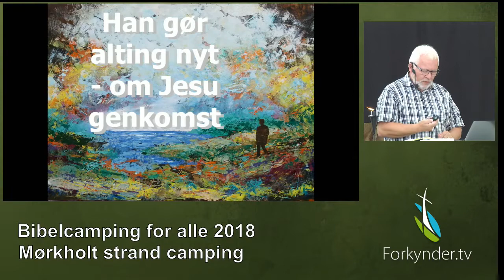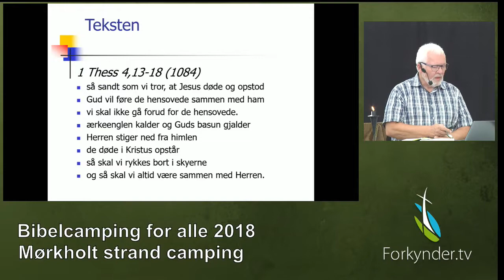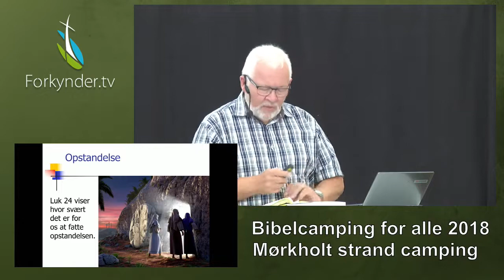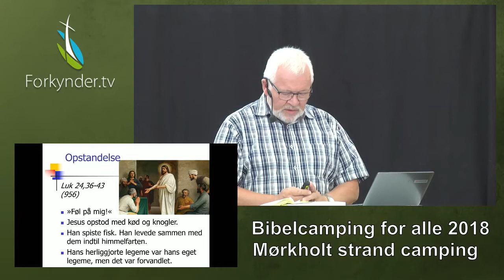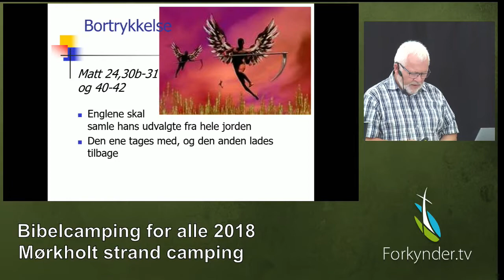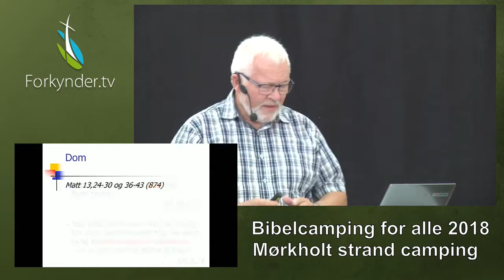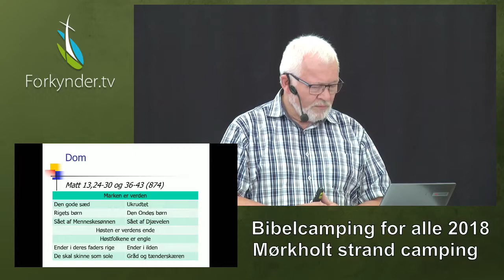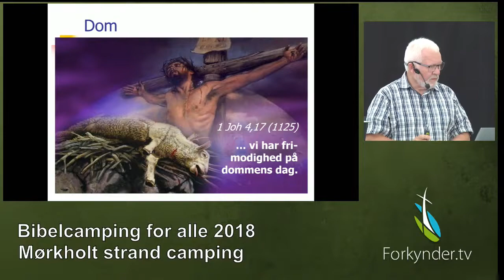Mørkholt Bibelcamping for alle 2018 Torsdag Jørgen Hedager Nielsen Tema- om Jesu genkomst